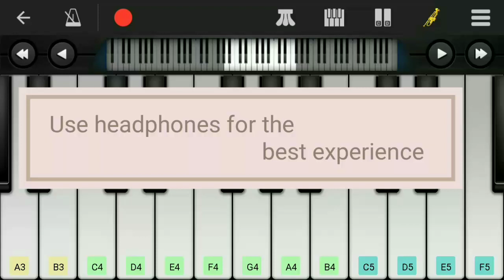Bigil movie | rayappan theme | keyboard notes | perfect piano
Bigil movie rayappan theme music is easy to play the music on mobile keyboard on perfect piano in the music play on bigil song theme in this movie.